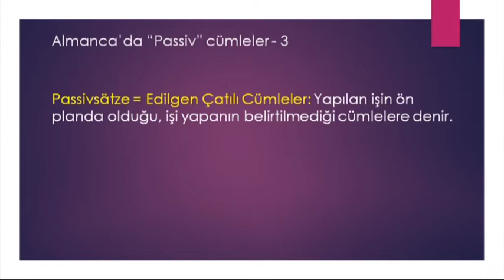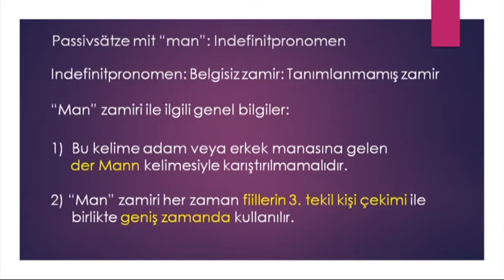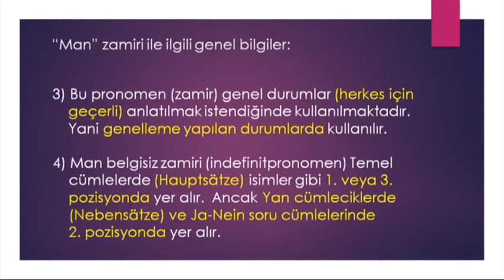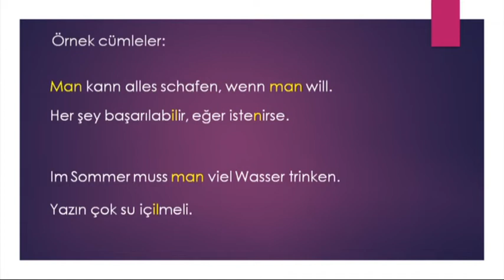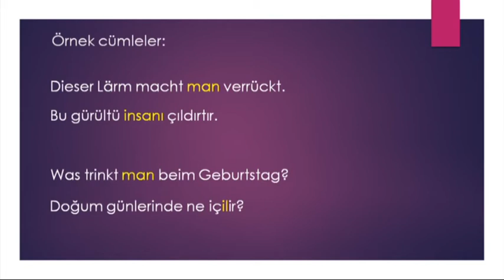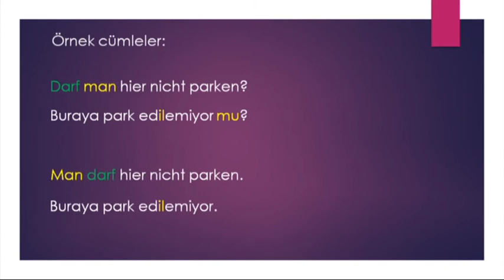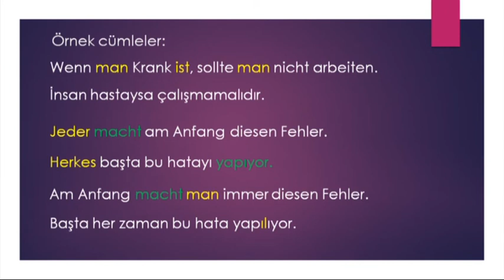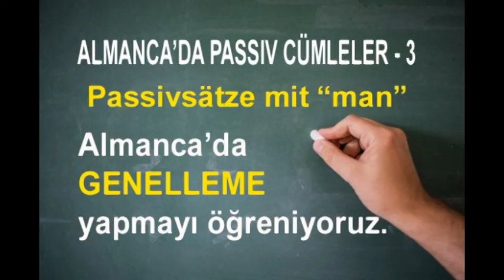Passivsätze mit "man" Indefinitpronomen "man"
Bu videoda Indefinitpronomen olarak adlandırılan "man" belgisiz zamiri ile nasıl Passiv cümlelerin oluşturulduğunu, genellemelerin nasıl yapıldığını bulacaksınız.